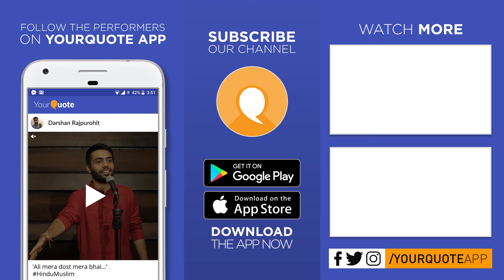'Yeh Zindagi Sirf Teri Nahi' by Krishna | Hindi Poetry | YQ - Bilaspur (Open Mic 4)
Venue : Hideout Cafe, Bilaspur